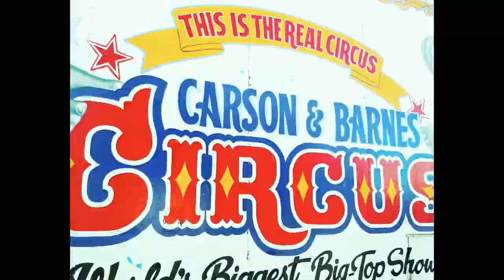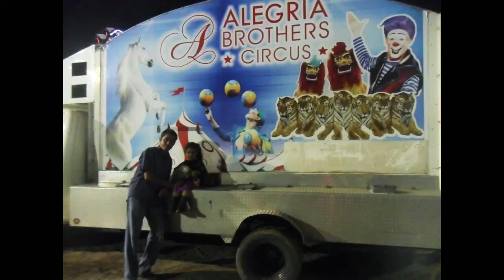Circus flavor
Fotograma Familia Zamudio
Circo